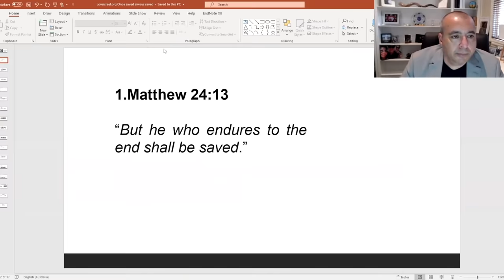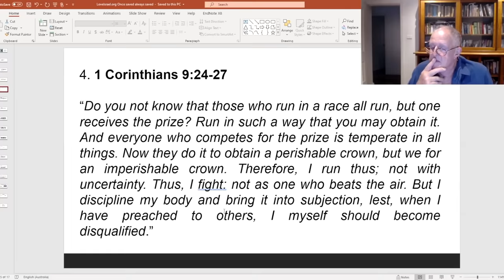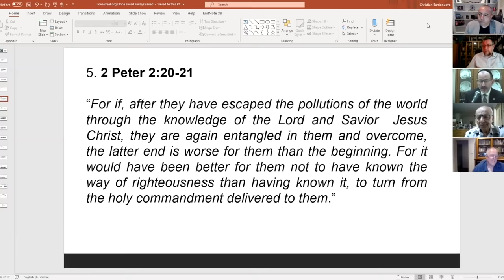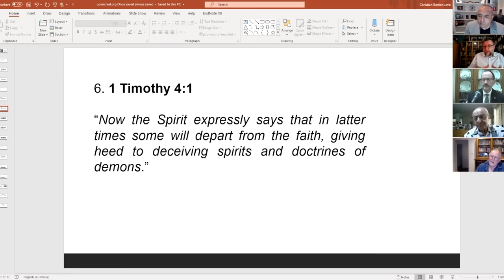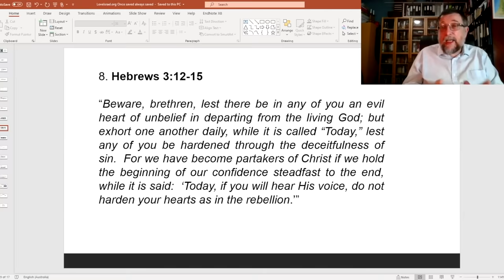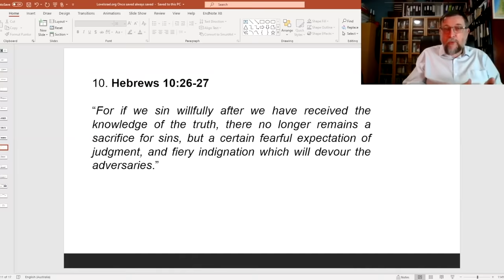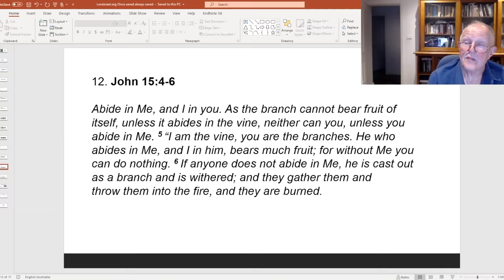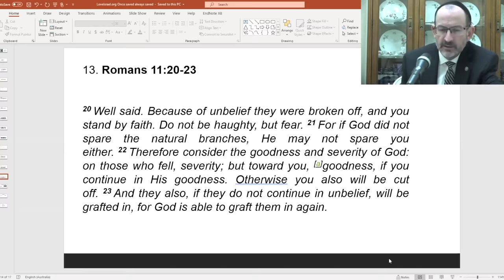¿La SALVACIÓN se PIERDE? ¿Es bíblico decir "Salvos siempre Salvos"? ¿Podemos tener Seguridad Eterna?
La Palabra de Dios es fundamental para poder entender el curso actual de la humanidad. Especialmente los creyentes estamos llamados a comprender la palabra y a probar los espíritus en estos últimos tiempos. El fin de los tiempos casi ha llegado, y la SALVACIÓN es un tema clave en el que debemos estar totalmente CLAROS.

La Biblia en los últimos días será la única fuente de la verdad para todo aquel que quiera ser salvo nombrando a Cristo como su único Salvador. En este estudio bíblico analizaremos en detalle muchas escrituras bíblicas y su relevancia actual.

Síganos en este estudio bíblico y redescubra la biblia.